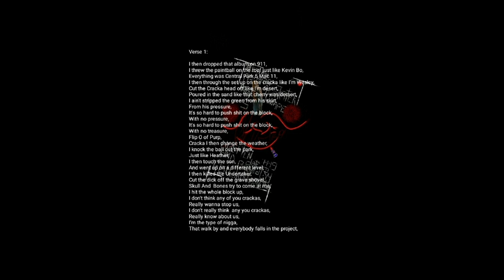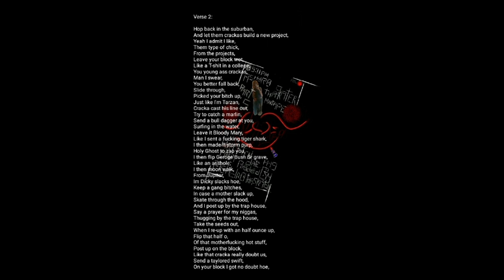5152019 Written Freestyle ( Written And Produced By Ashdrothaskater )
5152019 Written Freestyle ( Written And Produced By Ashdrothaskater )